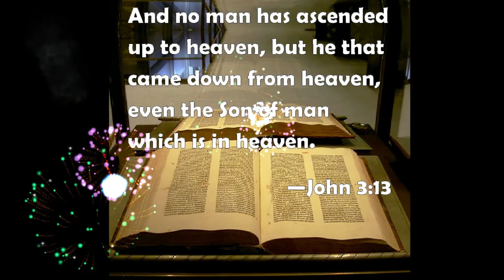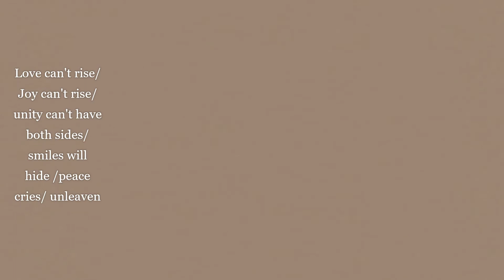Unleavened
Unleavened bread has no yeast